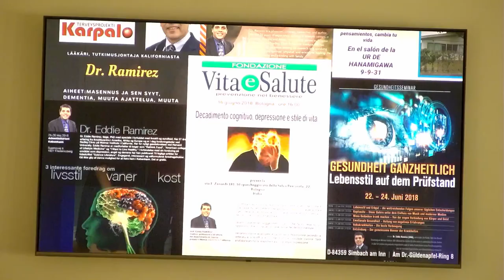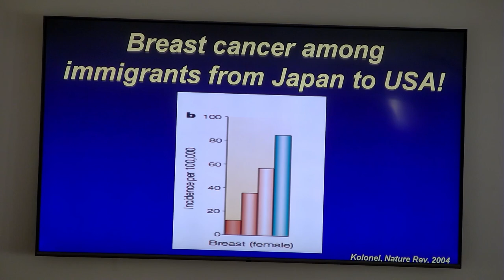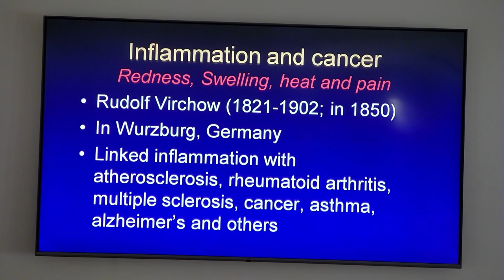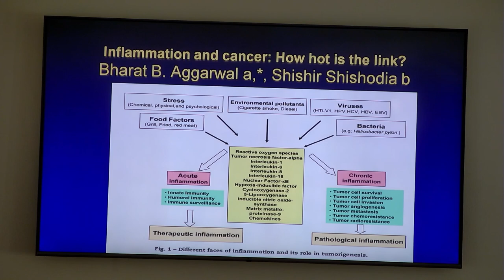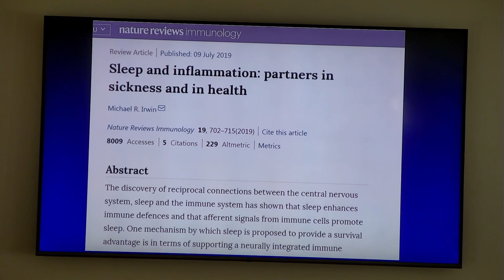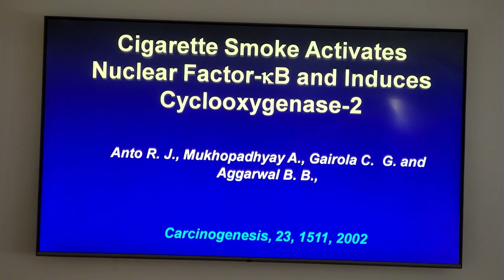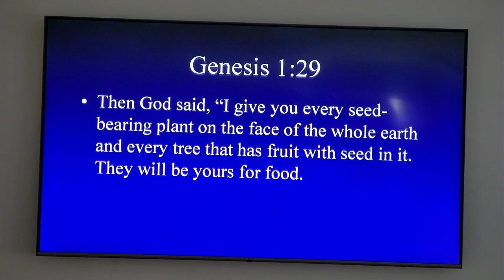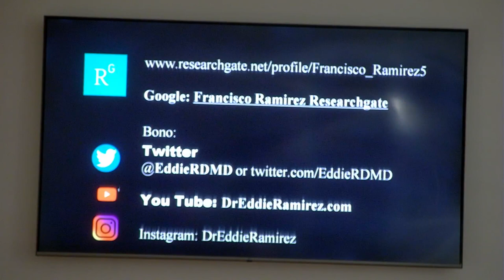Dr Eddie Ramirez Health Lecture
Stopping the Health-destroying Fires of Inflammation